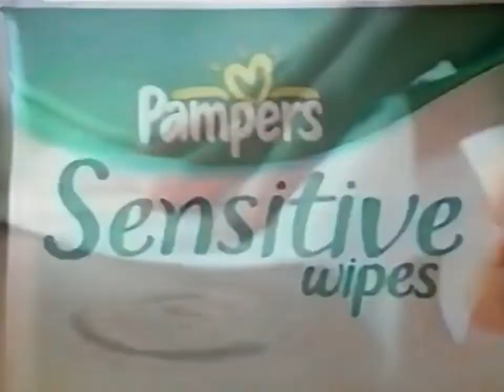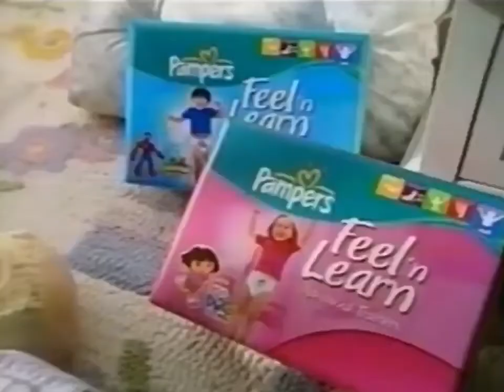YTV One Piece Commercial Break July, 7-8, 2006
1. One Piece Bumper 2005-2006
2. Pampers Sensitive Touch Wipes USA Commercial
3. Christie Oreo Thinsations Snack Happy Commercial
4. Pampers Feel N Learn Dora The Explorer Spider Man Commercial (Snap The Power)
5. 7UP Canada Commercial
6. Swiffer Dusters Commercial (Blondie One Way Or Another Song)
7. Reese's Caramel Commercial
8. YTV Breakdancing Bumper 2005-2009